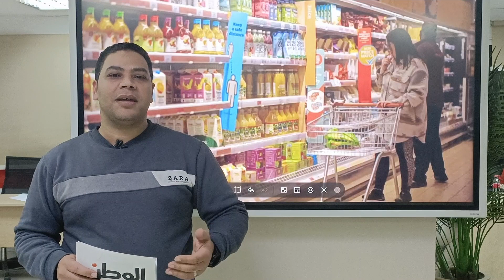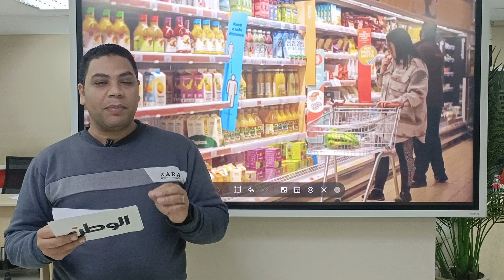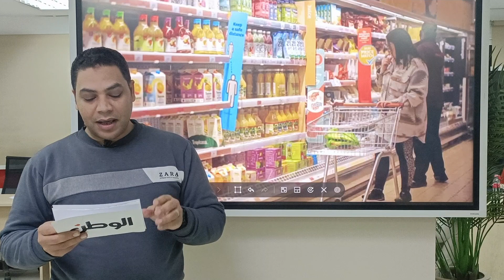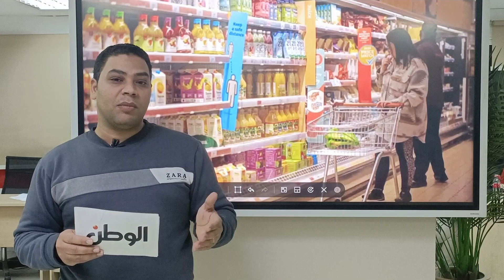«نار الأسعار».. مواطنو أوروبا والولايات المتحدة لا يستطيعون شراء احتياجاتهم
تقرير : الوطن